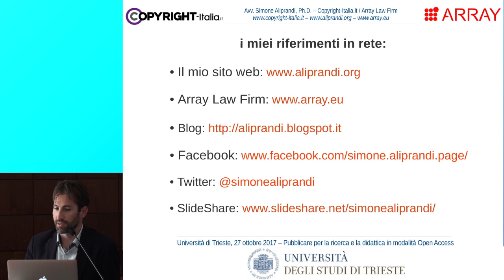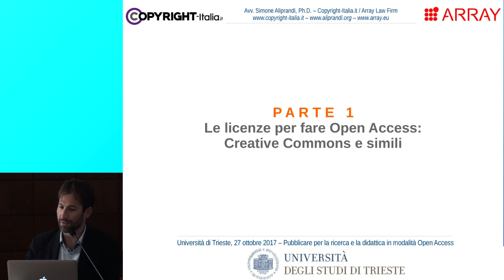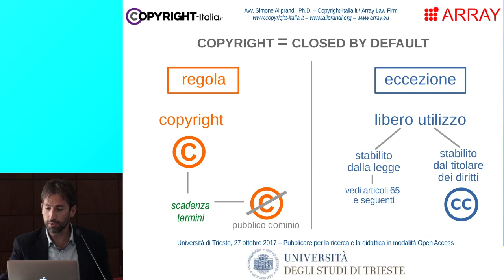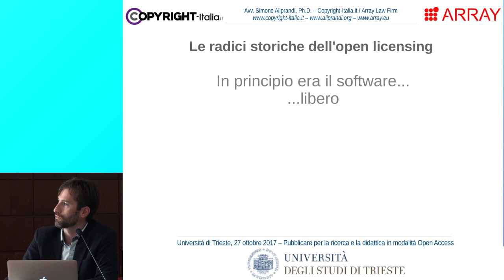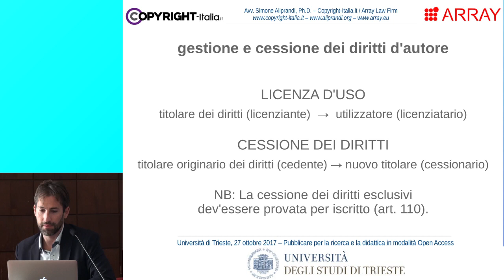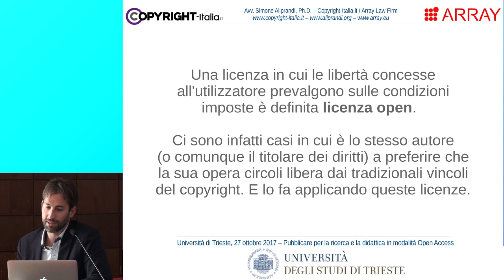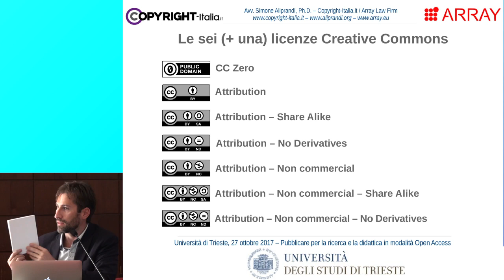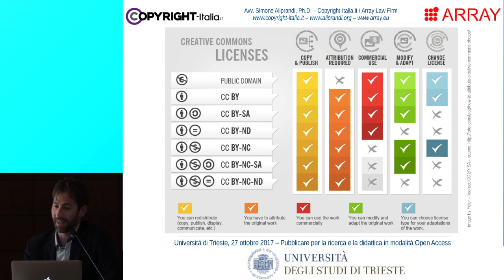2.A - Le licenze per fare Open Access Creative Commons e simili (OpenAccessWeek - Trieste, ott.2017)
La parte 2.A del seminario "Open Access e Open Science Data" tenutosi in occasione dell'evento OpenAccessWeek 2017 organizzato dall'Università di Trieste. [info